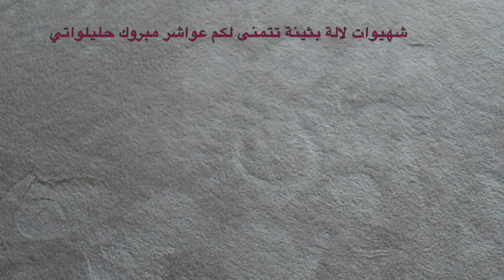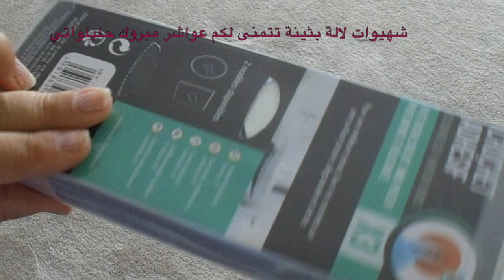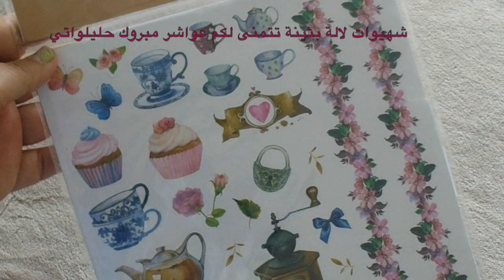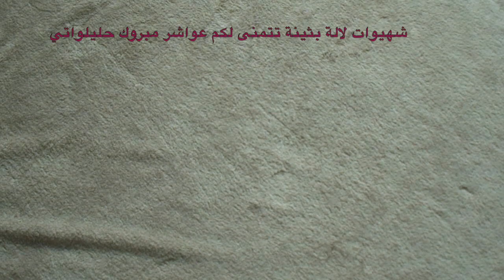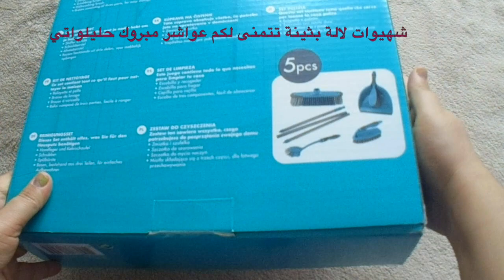مشترياتي منhaul💛💖💚 action متنوع 💝💙💜أتمنى ينال اعجابكم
تجدون في هذا الفيديو حليلواتي
بعض المشتريات لي خذيت أول بارح من action فرنسا ضواحي باريس مكياج؛مواد عناية بالجسم أواني مطبخية إكسسوارات وغيره  أتمنى يعجبكم

وإعملي متلي قومو بالتسجيل فيigral تقتصدون أكتر من 40 % من مشترياتكم

هنا موقع يبيع منتجات تجميل راقية وماركات معروفة متل لوريال أو مايبيلن وغيرهم ب أتمنة رخيصة جدا

سفة الأرز المغربية سريعة في طنجرة الضغط ب  بنستلي الحليب المركز المحلى و الاناناس المعلب بدون تبخير أو تفوير
صفحتنا على
الفيسبوك

haul action septembre 2017
haul action aout 2017
haul action magasin
haul action juin 2017
haul action juillet 2017
haul deco action 2017
haul action mai 2017
youtube haul action 2017
مشترياتي 2017
مشترياتي للمطبخ
مشترياتي المدرسية
مشترياتي للمدرسة 2017
جولة في غرفتي
awani paris
awani manziliya 2016
awani chocolat
awani matbakh
awani 2016
awani dubai
awani maghribiya
awani fakhar